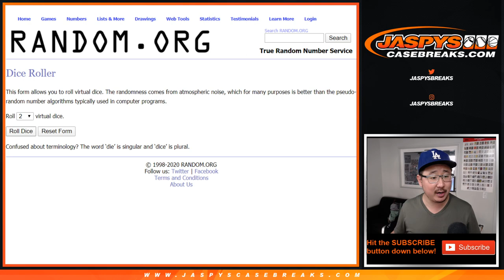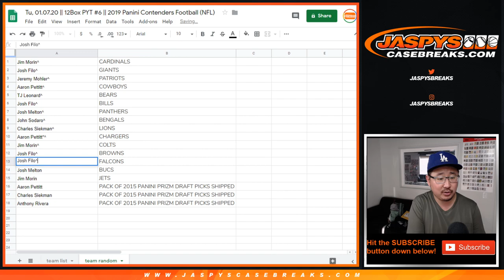Team Random || Tu, 01.07.20 || PYT #6 || 2019 Panini Contenders Football (NFL)